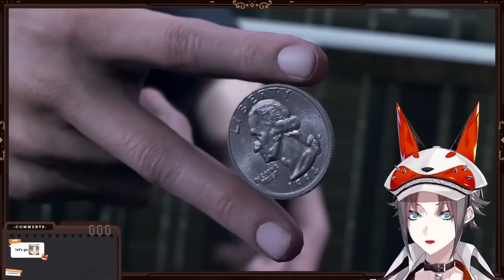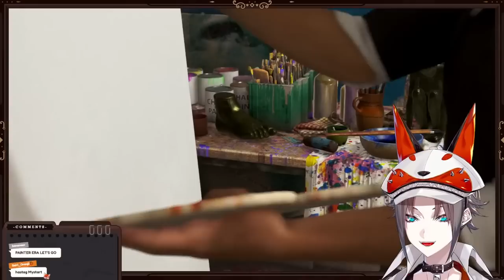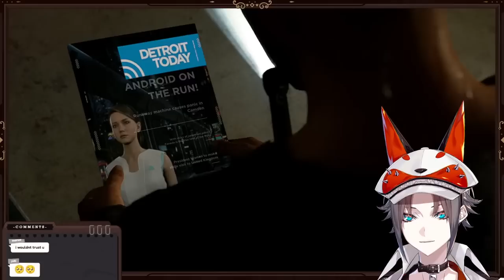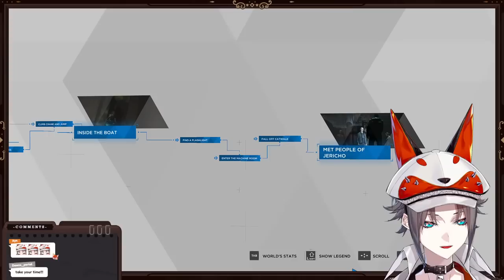Mysta Plays Detroit Become Human ! !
「LUXIEM」Members